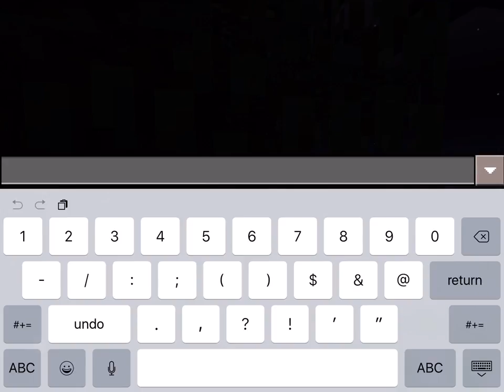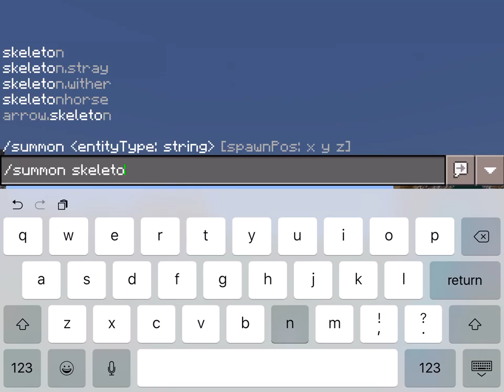A1narchy Add-On Review! JoaBroYT Custom Add-ON: Episode 2 UPDATE!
I still haven't applied this to the realm. Its a GOOD think that I tested this in a single player world first.